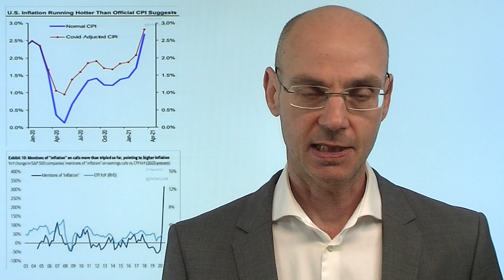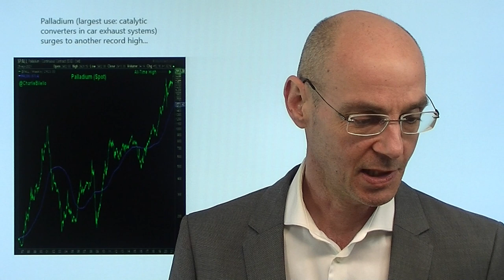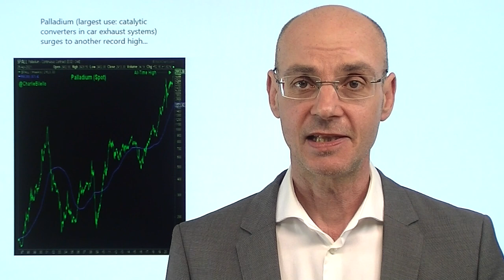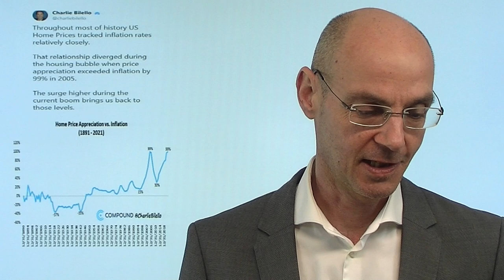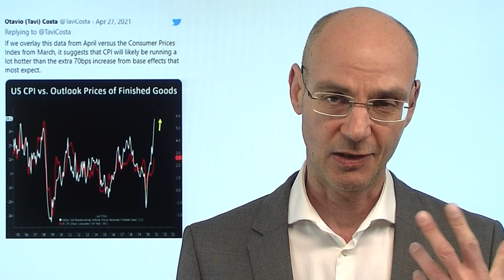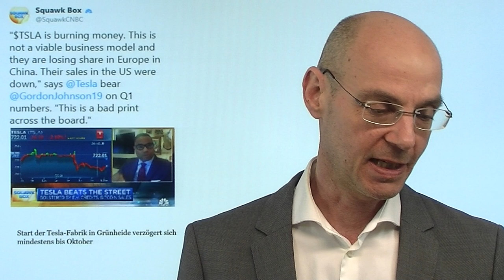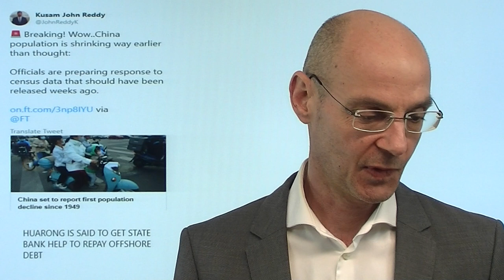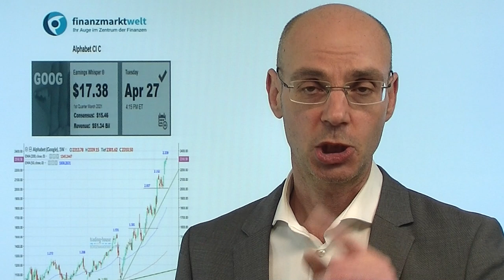Rohstoffe, Inflation - und die Fed! Marktgeflüster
Die Preise für Rohstoffe steigen ungebremst weiter - und schüren damit die Sorrgen vor einer stark anziehenden Inflation weiter. Nun stehen eben diese Rohstoofe (als Index von Bloomberg) an einer entscheidenden Widerstandsmarke: wenn es nun nach weiter nach oben geht, wäre charttechnisch viel Luft nach oben! Und damit käme das von der Fed und anderen Notenbanken verbreitet Narrativ, wonach die Inflation nur vorübergehend sei, nachhaltig ins Wanken. Denn die Input-Kosten für Unternehmen steigen, die Unternehmen geben die steigenden Preise an die Konsumenten weiter, die Konsumenten fordern von den Arbeitgebern höhere Löhne! Wenn etwas also für die Aktienmärkte gefährlich werden kann, dann ist es eine Reaktion der Fed auf die zu stark anziehende Inflation..